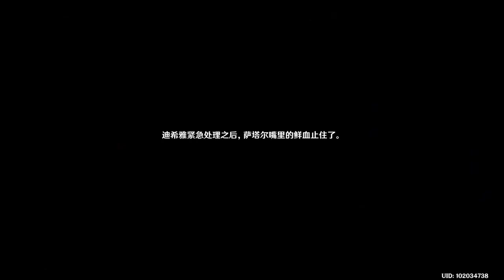【原神】3.5迪希雅之章——第一章 上 20230629195640